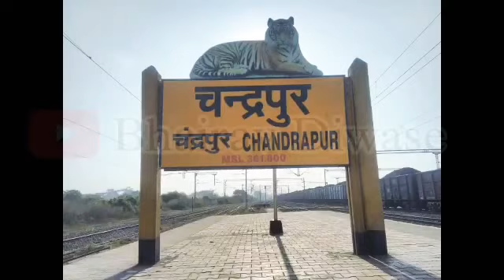माणिकगड सिमेंट कंपनीत कामगाराचा मृत्यू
*📛आर्थिक मोबदल्यासाठी नातेवाईक मृतदेह ठेवले कंपनी गेट समोर*

*✍️ कोरपना तालुका प्रतिनिधी*
*✒️ सतिश बिडकर*

निर्भीड, सत्य, प्रामाणिक आणि कायद्याचे भान ठेवून बातमी प्रकाशित होत असून सर्वसामन्य जनतेच्या दुःखाना वाचा फोडण्याचे प्रयत्न, शेतकऱ्यांच्या  व्यथा, दुःख सरकार पर्यंत पोहोचवणे, अशा दुर्गम भागातील घटकांना न्याय मिळवून देण्यासाठी, सर्वसामान्या व्यक्तींना न्याय मिळवून देण्यासाठी कार्य करणारे युट्यूब चॅनल आधार न्युज नेटवर्क..

@Bhairav Diwase आधार न्यूज नेटवर्क

Social media.

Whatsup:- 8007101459